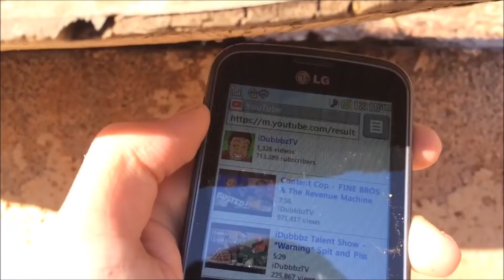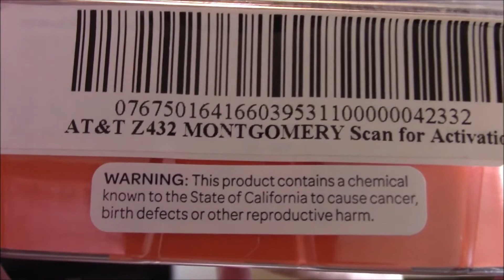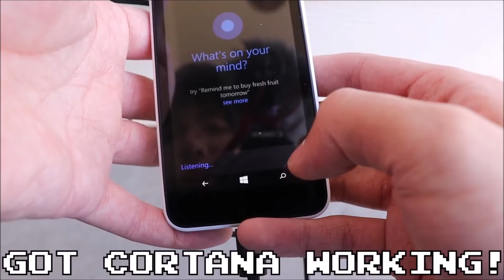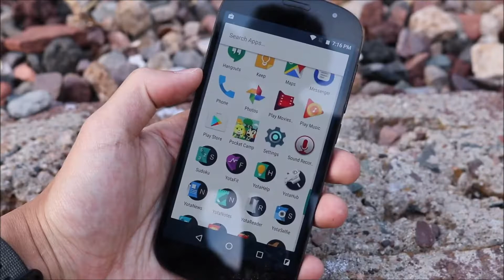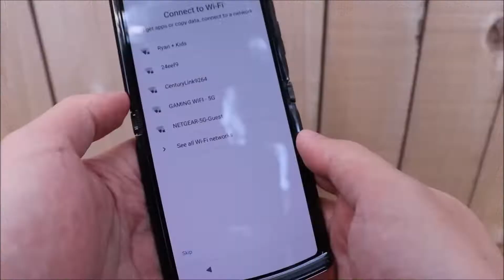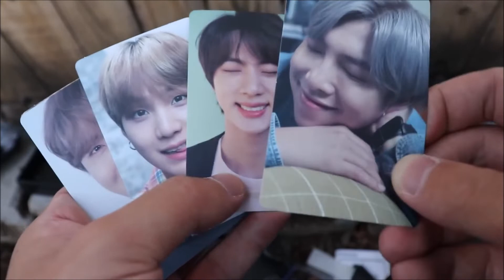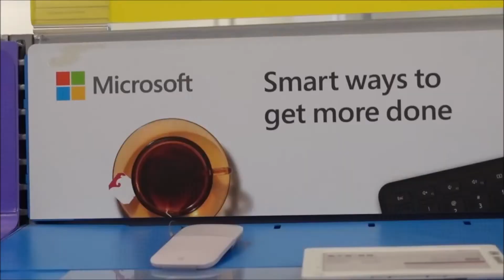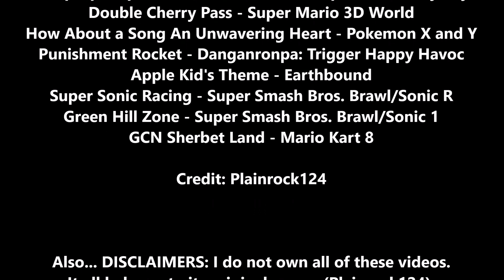Bored Smashing - GROCERY STORE PHONES! series Out Of Context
Enjoy this out of context journey!
This is my longest I've ever made so far, being 39 minutes long.
Please comment if you notice any mistakes.

My 6-year old Lenovo laptop had to die several times while I'm editing and exporting it.
I retire my laptop on around December 2022, because it's too slow and the trackpad button is broken, so when I clicked it too hard, it crashes or bluescreens, since the old wireless mouse is now used on a new computer that my dad's friend got it for me on November 16, 2021.

Credits: @Plainrock124